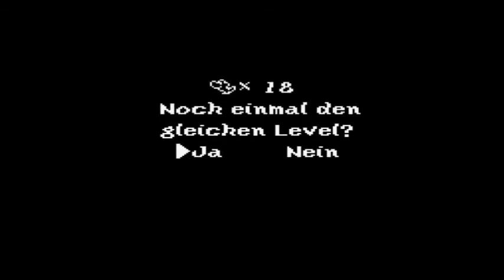Yoshi's Island - 07